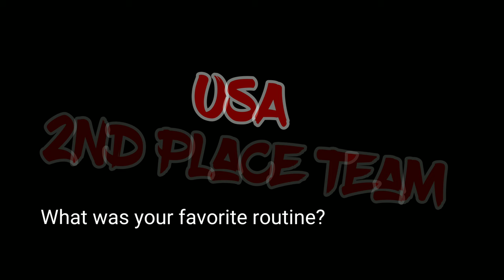Ricky Deci Jr. International Cup 2019 (Fuzzy- floor, high bar, rings and vault) and Colt (high bar)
I went to watch Fuzzy and team USA in the Junior International Team Cup at the Ricky Deci competition. It was a great meet! I only got some routines recorded because I was watching all of the athletes from the different countries. Then, the next night Nate got to come and watch event finals after his competition that afternoon. We got to see one of his level 10 team mates place 2nd on rings and watch Fuzzy place 2nd on vault and 3rd on high bar. We also got to watch Colt Walker from Acrotex Cedar Park compete for team USA also. It was a great weekend!